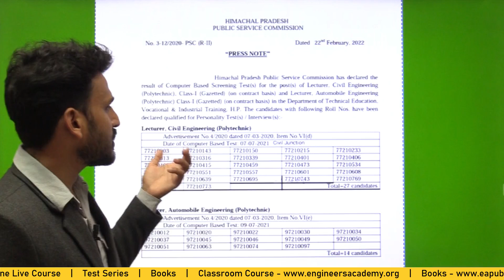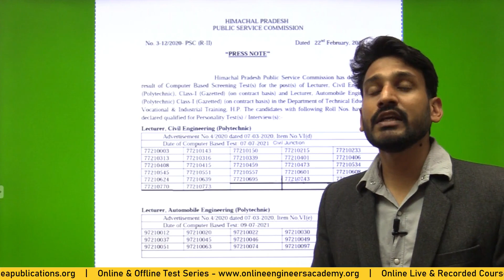Interview Guidance Program For HPPSC Lecturer | HPPSC Mock Interview Preparation